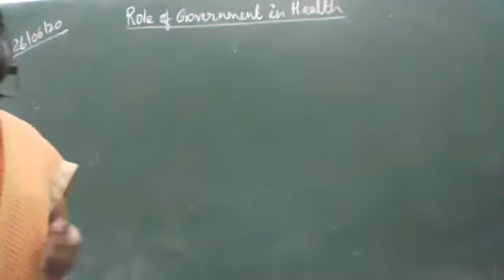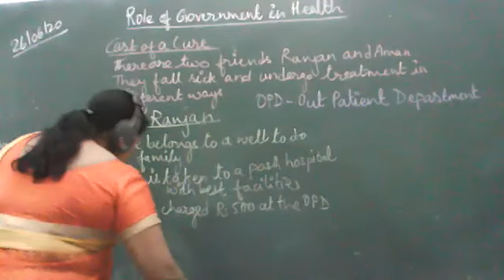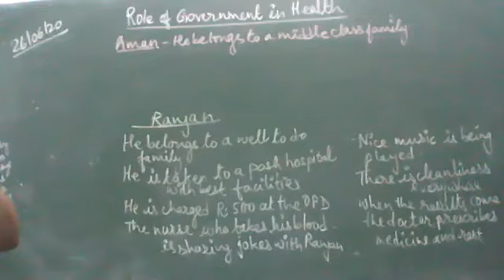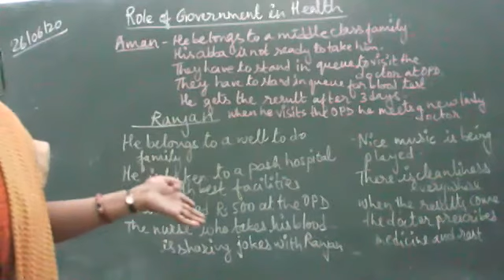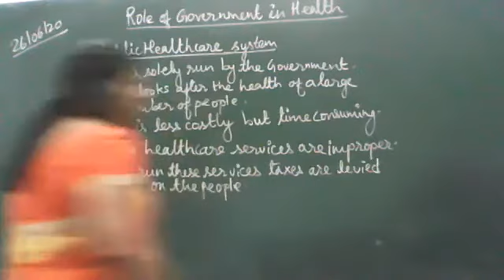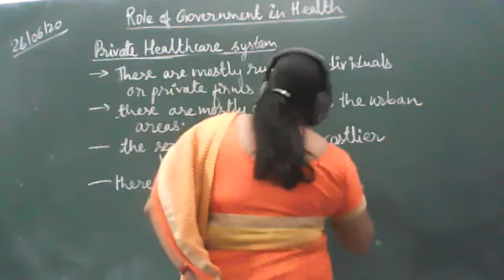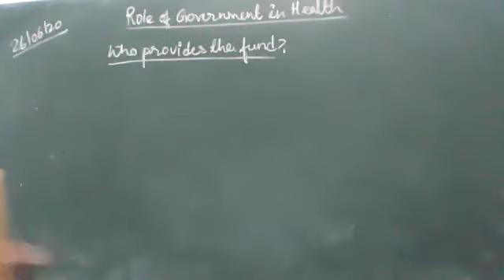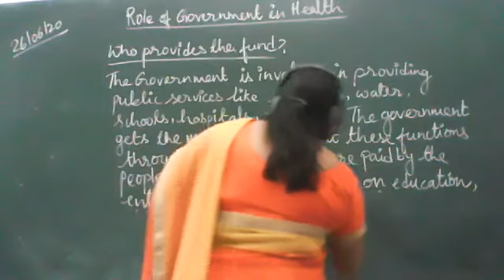SST CLASS VII, 26 JUNE